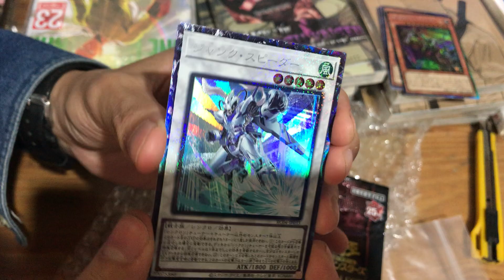Bóc pack RC04, lại dính được Collector Rare Junk Speeder